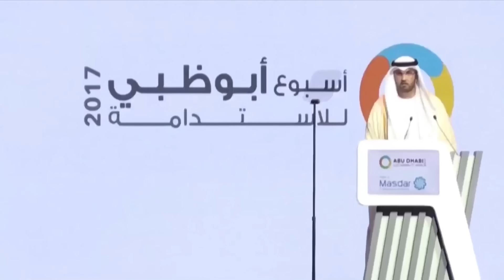Saudi Arabia FEARS of Israel and USA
It also coincides with concerns expressed by Saudi Arabia and the United States that a regional conflict could break out from the fighting between Israel and Hamas.
driving the news: according to the sources, KBS is scheduled to meet with many senators, Secretary of State Tony Blinken, Secretary of Defense Lloyd Austin, and White House National Security Advisor Jake Sullivan.
The White House opted not to respond. Inquiries concerning the visit were not immediately answered by the Saudi Embassy in Washington.
According to the White House, President Biden discussed U.S. diplomatic and military efforts to prevent state and non-state entities in the area from joining the battle with MBS on Tuesday.
According to the White House, Biden emphasised that the United States "completely supports the defence of U.S. allies confronting terrorist threats, whether from state or non-state actors."
What is being said: Earlier on Saturday, the Saudi Foreign Ministry released another statement that was critical of Israel. It opposed and decried the ground operation carried out by Israel in Gaza.
The statement stated that "any ground operation by Israel would result in terrible consequences and threaten the lives of Palestinian civilians."
In an effort to defuse tensions in the Middle East prior to the start of the Israel-Hamas conflict, Biden pushed for a massive agreement with Saudi Arabia that included a historic peace treaty between the kingdom and Israel.
There was expected to be a Palestinian component to the arrangement.
This week, Biden claimed to have "no proof," but his "instinct" told him that Hamas might have struck Israel at the time in order to obstruct the negotiations between Saudi Arabia and Israel.
In addition, Biden insisted that the goals of the Palestinian people would be included in this future. "We need to work for better integration for Israel," Biden stated.

Topics Covered in this Video-:

palestine
israel palestine
israel
gaza
hamas
palestine news
palestine conflict
palestine israel
free palestine
israel news